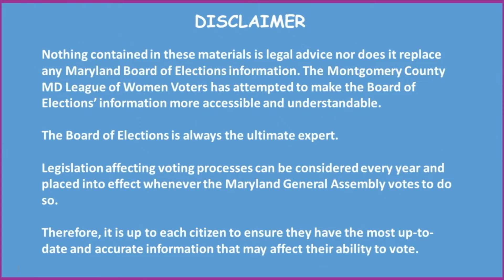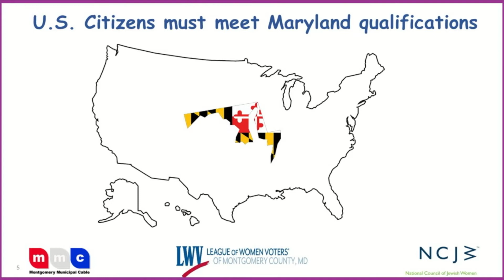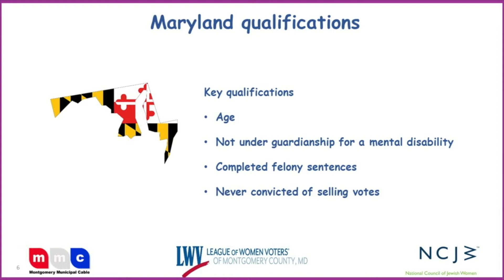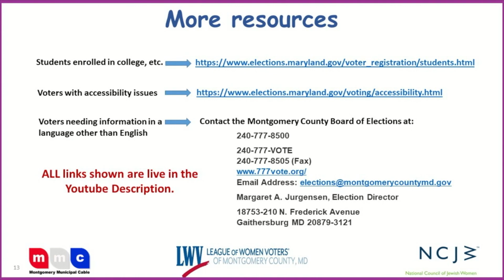Who is Eligible to Register to Vote?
EMPOWERING VOTERS, DEFENDING DEMOCRACY.

The League of Women Voters of Montgomery County prepared this short series of 3 videos (this video is Part 1) to help Maryland citizens understand how to participate in their community and country as informed voters.

Your comments are welcome and your “likes” will help these videos be seen by more and more people. We can’t make that happen without you.

Of course, we’d be delighted if you join us in our vital work.

The League collaborated with the National Council of Jewish Women of MD and Montgomery Municipal Cable to make this series happen.

Part 1:  LIVE LINKS
League of Women Voters of Montgomery County
240-777-VOTE
Election Director
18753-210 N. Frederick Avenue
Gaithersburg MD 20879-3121